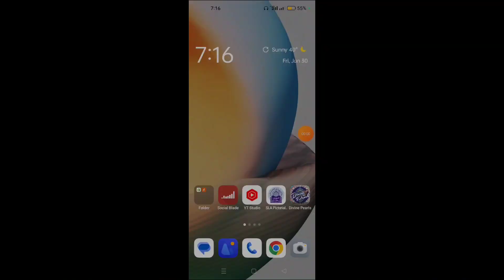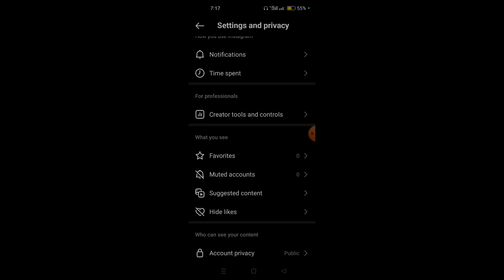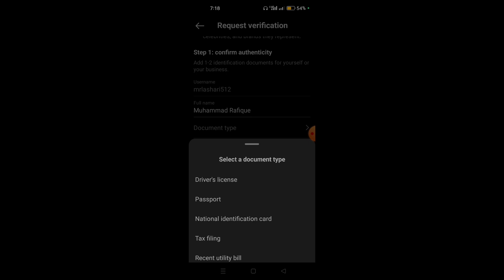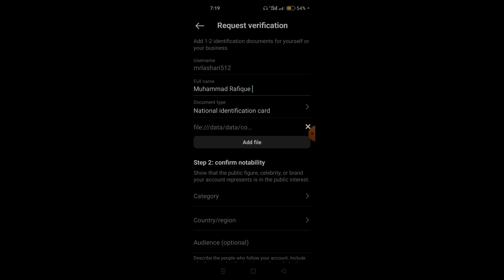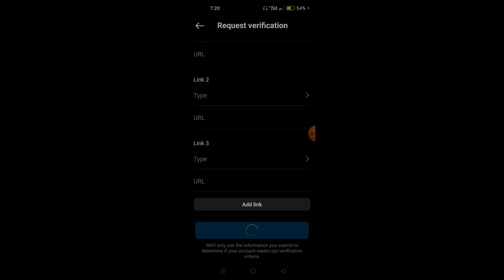Request for Blue Tick Verification | how to get verified Blue Tick | Short Vlog by Video web PK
hopify admin.

Top Instagram Hashtags for 2023
Here are the top 50 most popular Instagram hashtags: